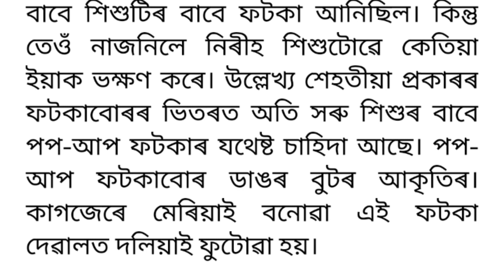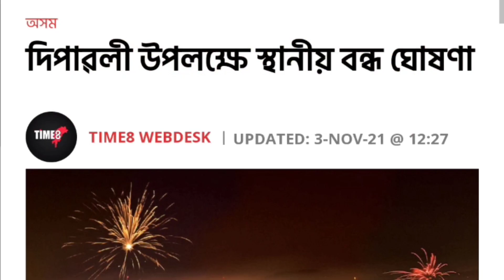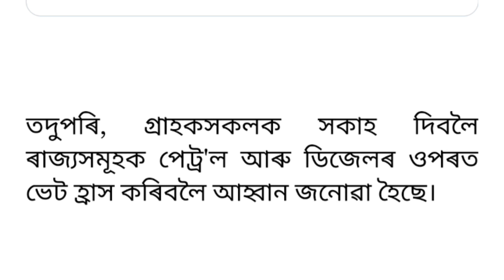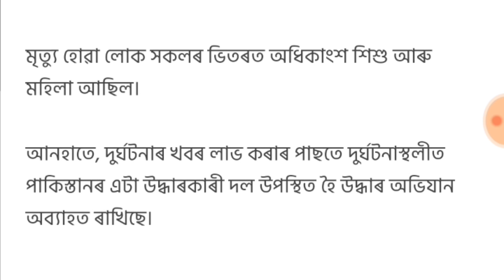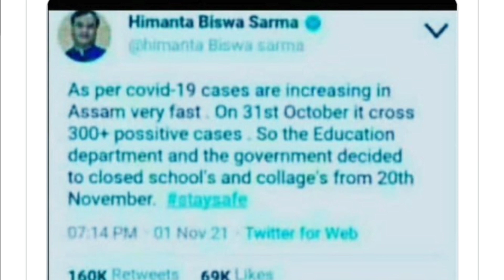Breaking News/কাইলৈ অসম বন্ধ/NRCত নাম নাথাকিলে সংস্থাপিত নহয়/দিপাৱলিত অঘটন চাওক/আজিৰ 5 টা খবৰ একেলগে